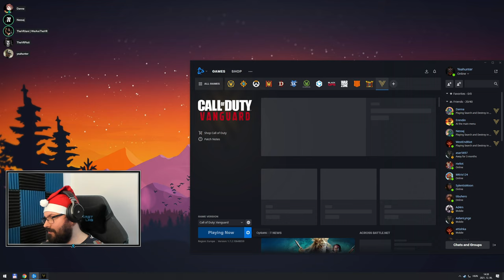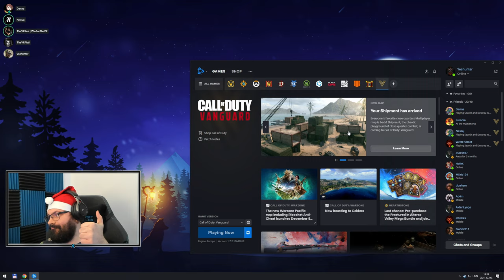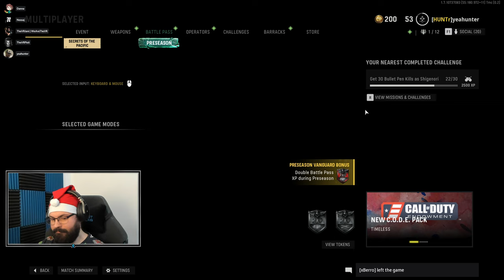Call of Duty: Vanguard - Multiplayer w/ @Dannasd + @Nessaj + @thevrhu (2021. 12. 06.)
Időbélyegek

00:00:00 - Kezdés
00:02:30 - 1. meccs: Red Star
00:20:04 - 2. meccs: Oasis
00:33:26 - 3. meccs: Dome
00:36:28 - ?. meccs: Shipment
00:42:00 - ?. meccs: Das Haus
00:47:35 - 4. meccs: Numa Numa
01:00:47 - 5. meccs: Castle
01:16:34 - 6. meccs: Berlin
01:35:45 - 7. meccs: Bocage
01:45:18 - 8. meccs: Hotel Royal
02:02:06 - 9. meccs: Demyansk
02:18:33 - 10. meccs: Eagles Nest
02:33:18 - 11. meccs: Sub Pens
02:51:48 - 12. meccs: Decoy
03:05:52 - Elköszönés